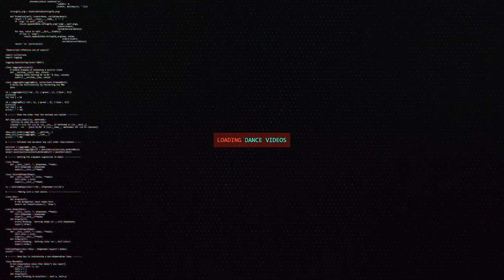Liping Sim | Judge Showcase | Rock in Attitude Vol. 5 | RPProductions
Kluang, Malaysia
Organized by Attitude Dance Academy
Liping Sim from Malaysia
Filmed & Edited by Richard Prayoga (@richardprayoga)